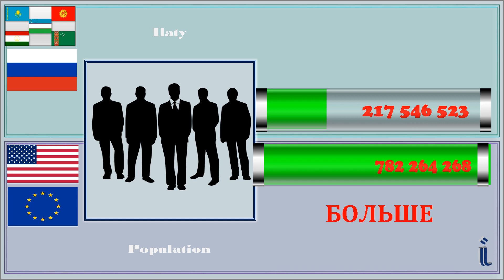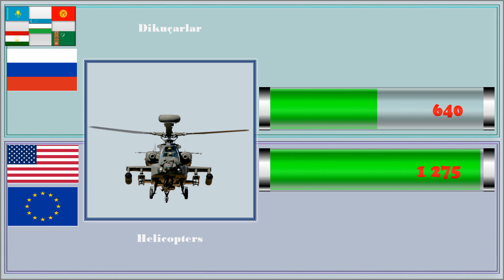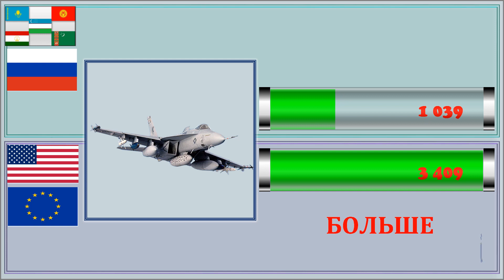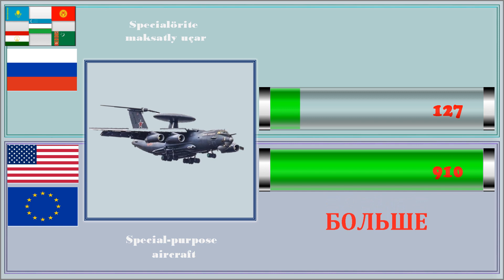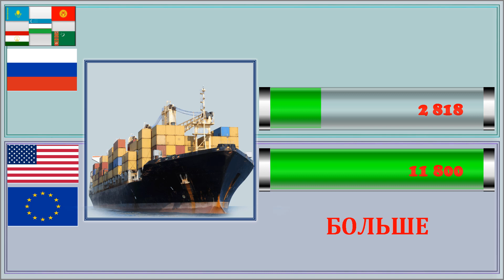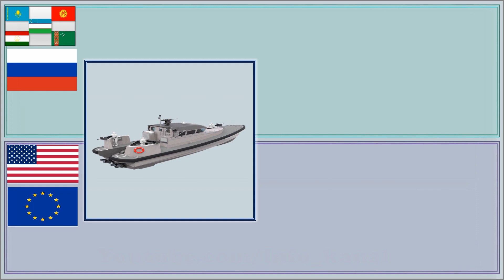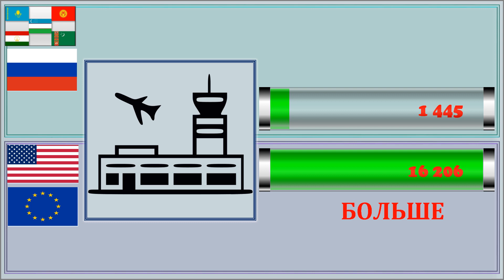Центральная Азия Россия VS США Евросоюз Сравнение армии и вооруженных сил